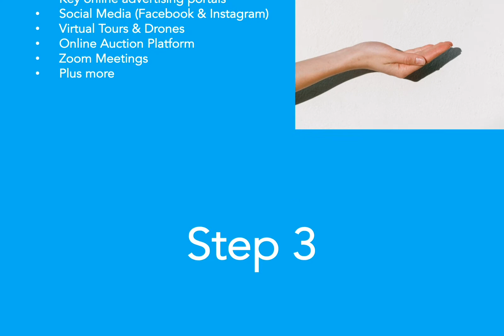Introduction to Killarney Real Estate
Rob Hall is the current owner of Killarney Real Estate and a Sales Associate with @realty. Rob is a licenced Real Estate Agent in both Queensland and New South Wales. He has recently sold over 60 Queensland and New South Wales residential, rural and lifestyle properties.

He is actively engaged in the Killarney area: he is the President of Killarney Historical Society, a member of Killarney Area Promotions, as well as Killarney and Tannymorel Bowls Clubs, and Convenor of the Killarney Golf Club.

Buying and selling are among the most important decisions a person can make in life, but at the moment these significant decisions are based on outdated marketing and data strategies. We believe you deserve the best experience for such a valuable life changing decision.

@realty is a network of real estate professionals that are connected through an innovative technology platform to leverage the benefits of a team. The internet is continually changing the way that business is conducted. We connect the latest in technology and the sophistication of a quality brand to enhance the sales process from start to finish. By developing innovative digital tools and customised marketing strategies we deliver better service and better results. Experience the difference today.